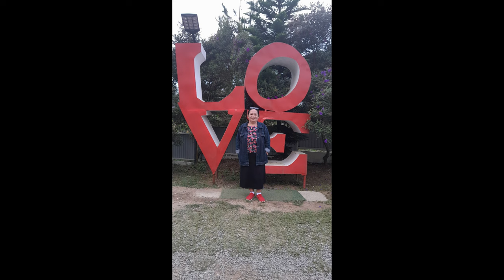Philippines Eiffel Tower?! 🗼🌸 Hot Air Balloon and Windmill Adventures Await! @insta360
insta360 x4 insta360 insta360 x3  @insta360

Get ready to be amazed! Join us on an unforgettable adventure in the Philippines, where we discover a hidden paradise featuring a replica Eiffel Tower, enchanting windmills, and a breathtaking flower garden. Experience the magic of this hidden gem and capture stunning aerial shots with our Insta360 X4 camera.

 / xmandredimplefamily

1)This video has no negative impact.
3)It is transformative in nature.